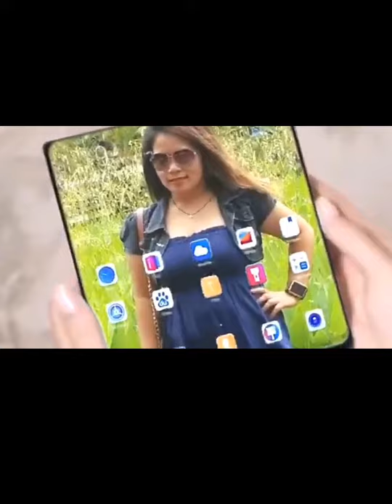Russian house made from Pine tree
wooden house
russian house